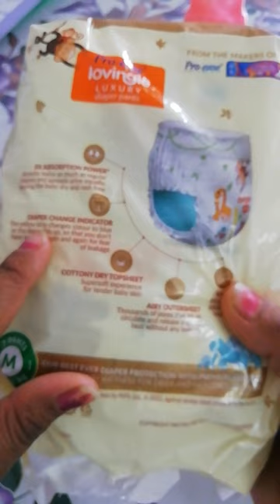pro-easy diaper pants 😊🛌🤱